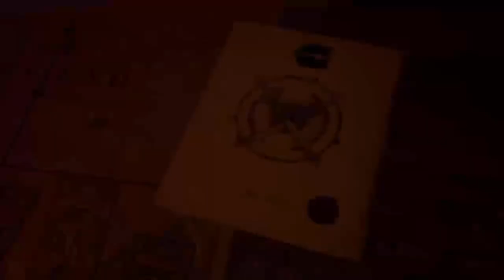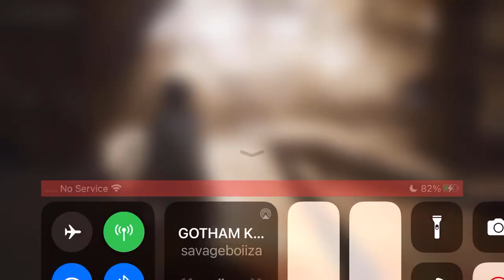THE OWL’S CREATE THE WALKING DEAD | GOTHAM KNIGHTS PART 9 \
Gotham Knights is a 2022 action role-playing game developed by WB Games Montréal and published by Warner Bros. Interactive Entertainment. Inspired by the Batman: Gotham Knights comic series based on the DC Comics character Batman and his supporting cast, the game focuses on the characters Nightwing, Batgirl, Robin, and Red Hood as they attempt to restore justice to Gotham City during a period of decline in the immediate aftermath of Batman's death. While investigating the events that led to their mentor's demise, the heroes become embroiled in an ancient conflict between two secret organizations fighting for control of Gotham: the Court of Owls and the League of Shadows.

Gameplay is presented from the third-person perspective with a primary focus on using each playable character's traversal and combat abilities to defeat enemies and explore the environment. Players can freely move around Gotham City, interacting with characters, undertaking missions, and gaining experience points and other resources to level up their characters and equipment. Outside of the story, players are able to complete side missions to unlock additional content and collectible items. A cooperative online multiplayer mode is also included, allowing two players to play through the single-player campaign together while progressing in their own game.

Gotham Knights is an action role-playing game set in an open world Gotham City.[2] The game features four playable characters: Nightwing, Batgirl, Robin, and Red Hood. Each character has their own unique playstyle and abilities,[3] such as Robin being able to teleport via the Justice League's satellite.[4] Players can level up their characters, but enemies will be automatically leveled up as well.[5] They can also use vehicles such as the Batcycle to explore the city.[6] During the daytime, players will occupy the Belfry, which acts as the team's base of operations and allows players to switch characters and prepare for the next mission by managing progression, and upon leaving the Belfry, the game will fast forward to the nighttime.